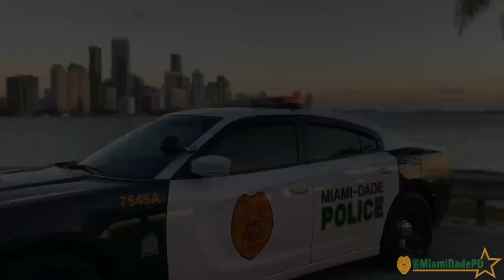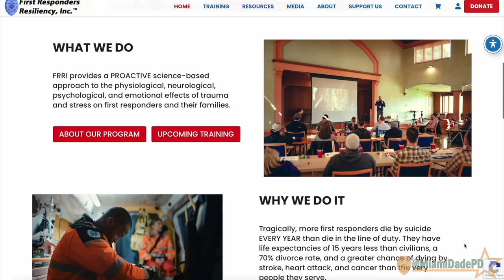MDPD’s Week in Review 🎥 (5-12-23)